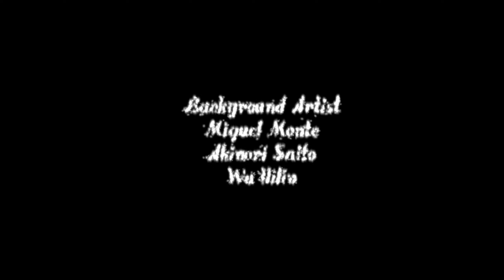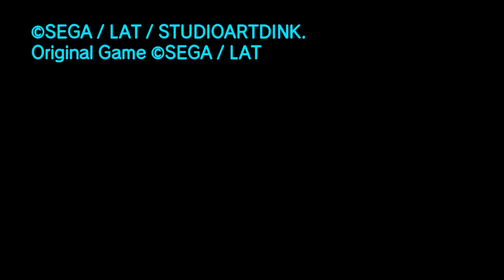Fear Incarnate | Final | Wonder Boy: Asha in Monster World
We return to the land of Wonder Boy, or Monster boy depending on what part of the series your playing. the beautiful hand drawn graphics of the last two are gone, but the wonder boy spirit is still here. Except this time, i guess we're actually wonder girl. We play as the green headed asha trying to save the world with her faithful blue monster Pepelogoo

AN ICON IN VIDEO GAME HISTORY IS BACK!

Wonder Boy: Asha in Monster World becomes a real Wonder Boy adventure that stays true to its roots as the latest part of the legendary and successful series, that dates back to 1986.
Back then, in the first game of Wonder Boy, caveboy Tom-Tom sets out to rescue his girlfriend Tina from the evil demon.
In recent years, the remakes and sequels of Wonder Boy have become smash hits around the world. Monster Boy, as well as Wonder Boy: The Dragon’s Trap, were both celebrated by hundred of thousands happy fans after the series had been dormant for decades.

And now Wonder Boy is back with Wonder Boy: Asha in Monster World!

• • • • Developed by the original members of Westone Bit • • • •
The fully remastered version of Wonder Boy IV is led by none other than its original creator, Ryuichi Nishizawa. He is supported by Maki Ōzora for character design, Shinichi Sakamoto, who created the new and improved music and sound effects that accompanies Asha’s adventures and Takanori Kurihara as creative manager to create a worthy remake and new entry to the iconic series.

• • • • Experience Asha’s journey like never before • • • •
The story of the game remains true to the original from 1994.
Asha is tasked to free the four spirits being confined by evil forces whose origin she discovers throughout her journey. Luckily, she does not have to face this adventure alone, as early on she finds her new companion, a special blue Pepelogoo.
The players can experience the adventures of the dynamic duo like never before thanks to cell-shaded 3D graphics and 2D gameplay as well as enhanced visuals and refined play content. Especially in the event scenes the performance is deepened and the world view is reproduced vividly and colorfully. Plus, for the first time in the series, it comes with a character voice – by the popular and talented Japanese voice actress Ai Fairouz.